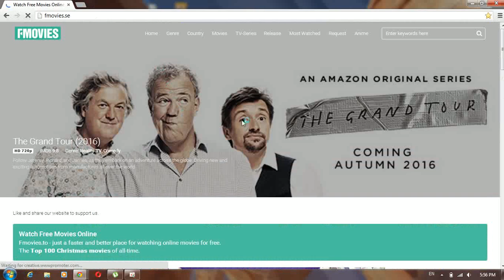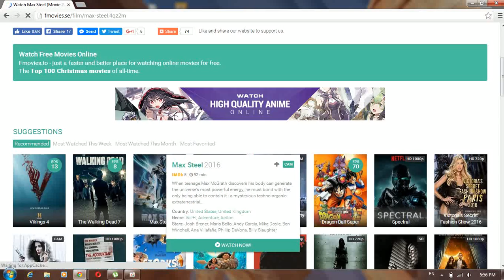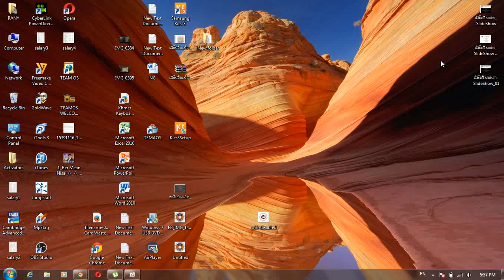How to Watch Movies Full HD 2016 /NG Techon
របៀបរកលុយតាមyoutube
keo veasna
សិន​ ស៊ីសាមុត
សុគន្ធ នីសា
ពាក់មី2016
រស់ សេរីសុទ្ធា
កែវ វាសនា
កែវ វាសនា​ new song
កែវ សារ៉ាត់
remix 2016
Khmer music
Khmer Move
Tenfi movie
Mrr Like on the mix
Nonstop song
Remix songs
New nonstop funky mix , របៀបបង្កើត apple id ដ័ងាយស្រួលយល់
CTN TV ,
Remix songs
CTN TV ,
Bong poy,
bong pouy,
Khemarak sereymun,
khem,
preab sovath,
sinn sisamouth,
sin sisamot,
sin sisamoth,
sin sisamouth,
ros sereysothea,
ros serey sothea,
noy vanneth,
hem sivon,
meas soksophea,
sok pisey, toch sreynech,
song senghon,
keo sarath,
sokun nisa,
aok sokunkanha,
oak sokunkanha,
houy meas,
pen ron,
Khmer boxing,
Ctn,
ctn comedy,
ctn peakmi,
ctn joke,
voa,
fm 102,
fm 105,
Peakmi,
peakmy,
kroeun,
kreun,
krem,
koy,
kroch,
kroc,
knhong,
chem,
neay peakmi,
neay peakmy,
neay kroeun,
neay kreun,
peakmi comedy,
ctn peakmi comedy,
peakmi funny,
peakmi week,
peakmi joke,
nila, Khem veasna,
hun sen,
sam rainsy,
kem sokha,
kem ley,
kem lei,
sok toch,
thy sovantha,
cnrp,
cpp,
ldp,
cchr,
leaque for democracy party,
cambodia technology,
cambo report,
sabay,
camtoptec,
smartphone,
computer,
cnn,
cnet,
the techno buffalo,
the verge,
Cambodia problem,
land issue,
kroeun song,
iphone 6,
apple,
sony,
Samsung,
ctn comedy,
song 2015,
song 2016,
khmer song 2015, peakmi khmer happy new year song,